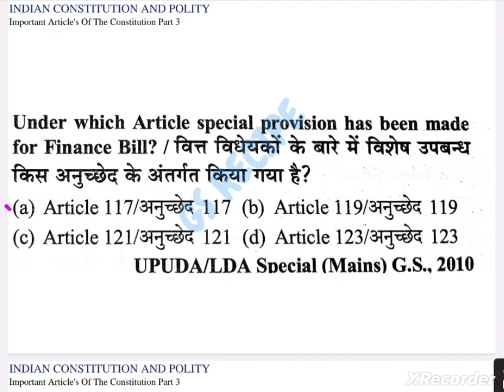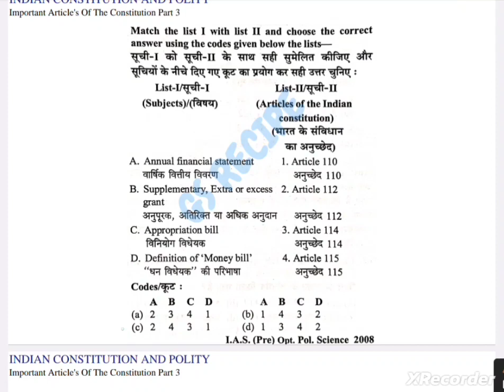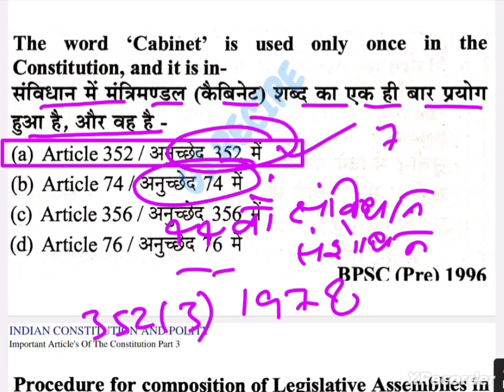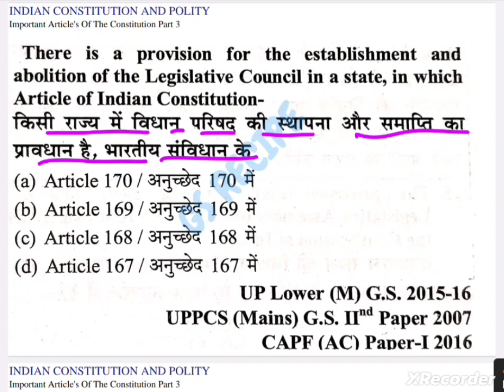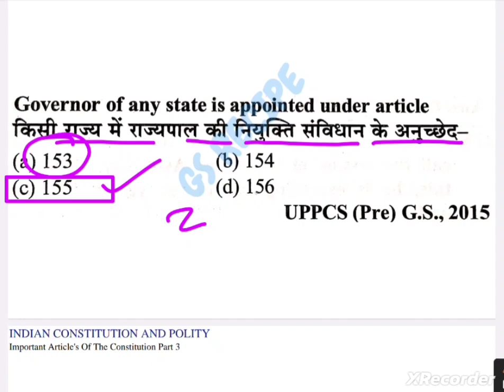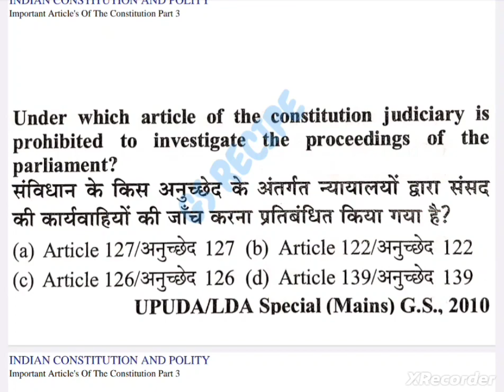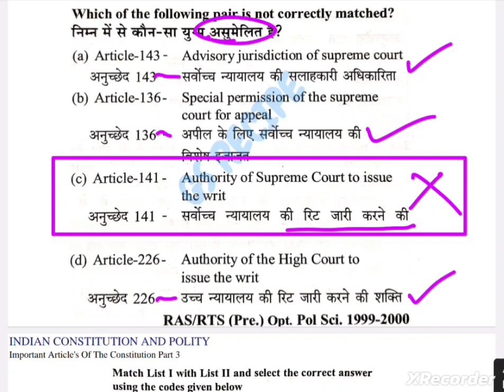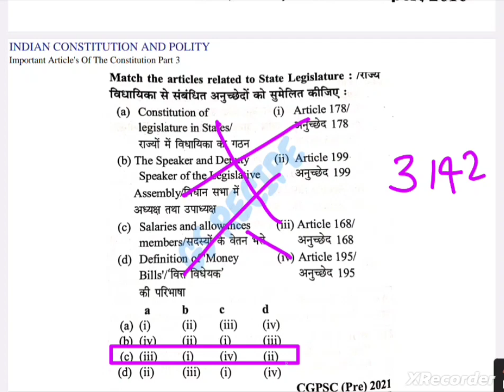संविधान के प्रमुख अनुच्छेद (भाग - 3) | SECTION - B ( POLITY & INDIAN CONSTITUTION )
संविधान के प्रमुख अनुच्छेद (भाग - 3) | SECTION - B ( POLITY & INDIAN CONSTITUTION ) | SELECTION SERIES